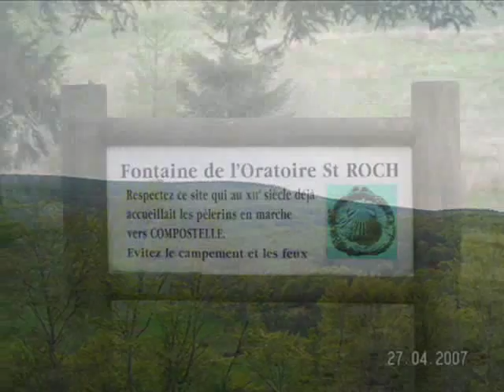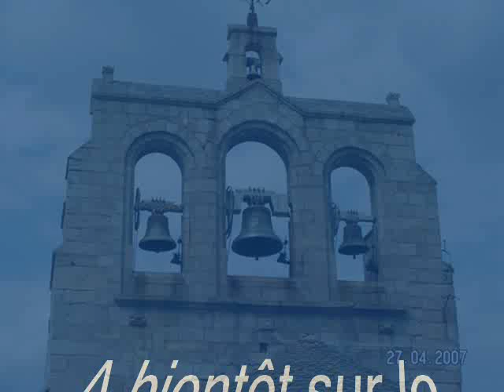Chemin de Saint Jacques de Compostelle du Puy à St Alban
montage photos du Puy en Velay à Saint Alban sur Limagnole